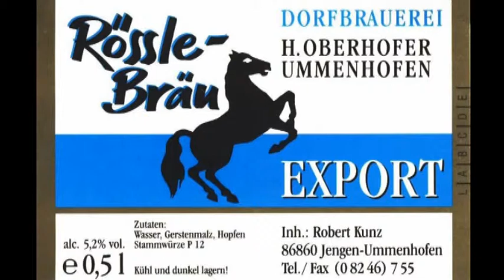Weihnachts-Konzert 1 (Holiday Swing)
Weihnachtskonzert Trachtenkapelle Westendorf - Saxophon-Solo von Robert Kunz